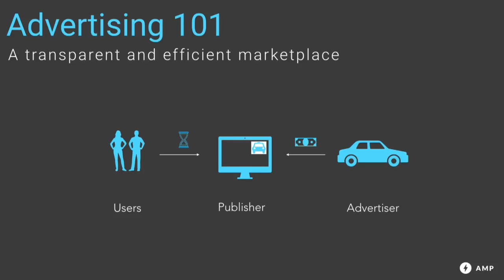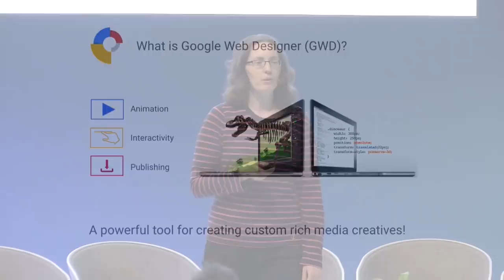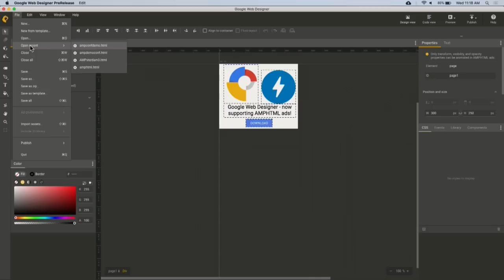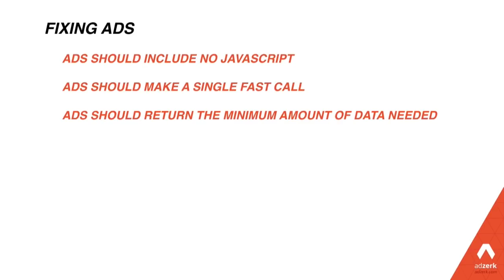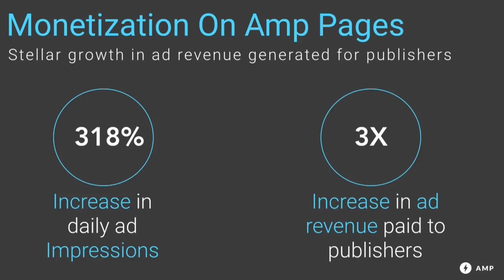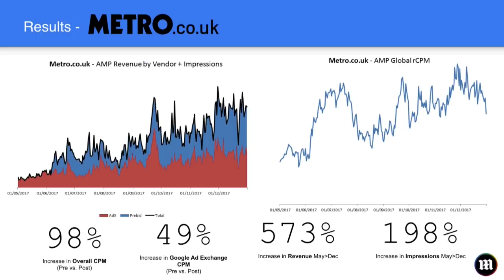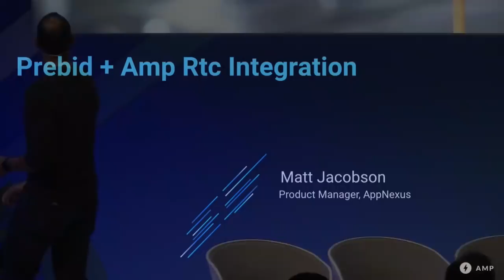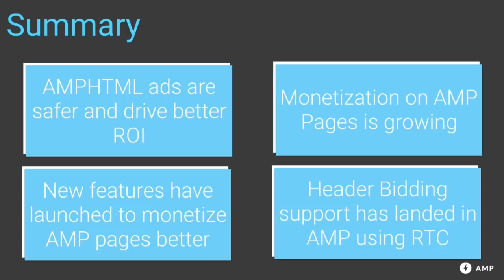How Amp Is Helping the Open Web Stay Sustainable (Amp Conf 2018)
How Amp Is Helping the Open Web Stay Sustainable

In this session, Vamsee Jasti, Adam Leslie, James Avery, Heather Douglass, and Matt Jacobson discuss The AMP Project's dedication to maintaining the sustainability of the open web. AMP's vision is "A strong, user-first open web forever"  — the speakers explain how AMP is working to achieve this vision.

Read about the event and look over the schedule on the event event: AMP Conf 2018; re_ty: Publish; product: AMP - Web Stories; fullname: Vamsee Jasti; event: AMP Conf 2018;